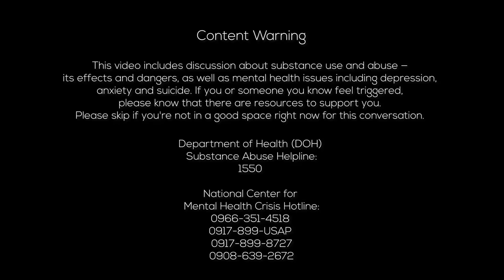Jobert's Conviction Left Me Speechless | Toni Talks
It's refreshing to talk to Jobert again. This time, aside from his humor I was astounded by his strong faith. May his story touch your soul...